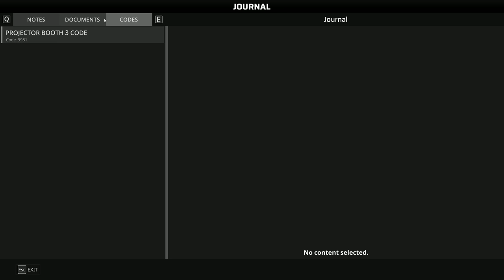When the SCP Foundation Has a Containment Breach, You Destroy the Foundation.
Welcome back to SCP: 5K! We're back in SCP:5K, specifically Area-12, encountering a horrifying SCP that you can't look at, or you'll game-end yourself. We have no choice but to destroy the facility entirely to help save humanity. Let's play SCP: 5K!

About SCP: 5K:

SCP: 5K is a tactical, first-person shooter horror game that is being developed to offer a semi-linear story where you play as a fireteam going against the SCP Foundation. Immerse yourself in a rich narrative inspired by the SCP-5000 canon by Anthony "Tanhony" Shaklady, as you uncover the truth behind an Entity that has been manipulating humanity for eternity. With detailed weapon customization, immersive combat, and a dark apocalyptic setting, SCP: 5K will gradually deliver a unique and intense experience.